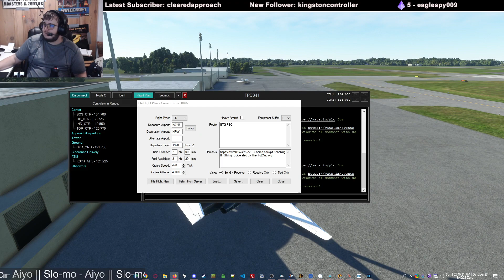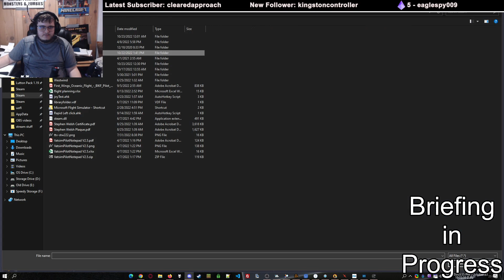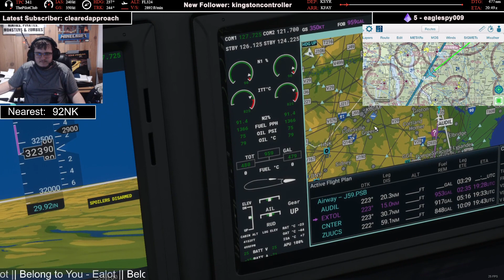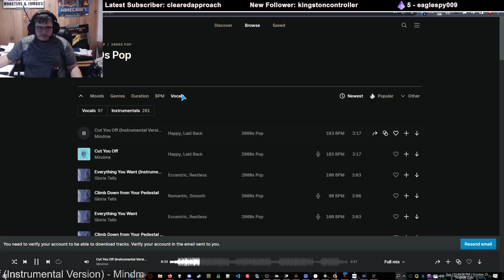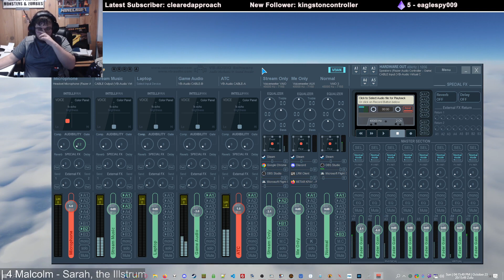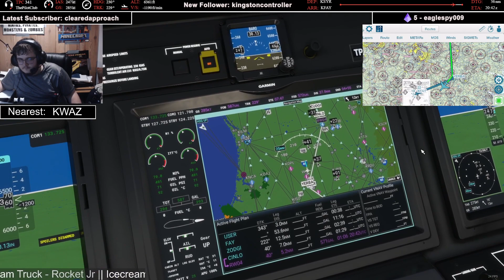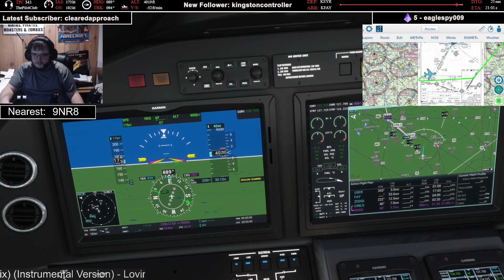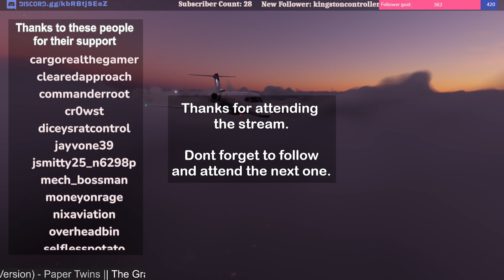KSYR To KFAY Sunday Funday - Oct 23Rd 2022